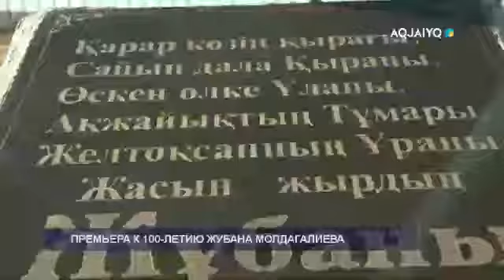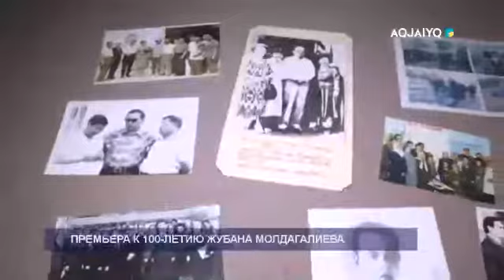ПРЕМЬЕРА К 100-ЛЕТИЮ ЖУБАНА МОЛДАГАЛИЕВА